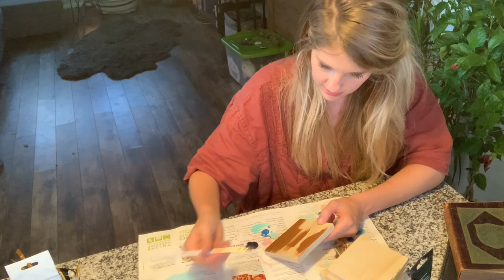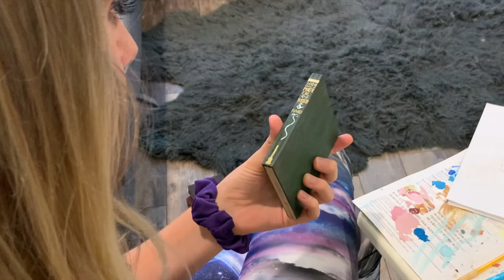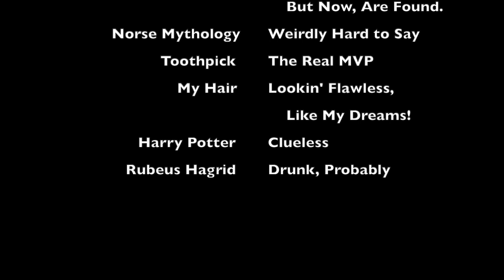DIY "Harry Potter Inspired" Spellbooks Craft for Halloween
Howdy, friends. Let's get spooky and make the season's first Halloween craft! For this one, I'm using some old wood scraps from the junk pile and some paint to make tiny spellbooks based on the books required for first years in Harry Potter and the Sorcerer's Stone. Paint along with the madness and lets get Quarantine-aween 2020 off to a magical start!